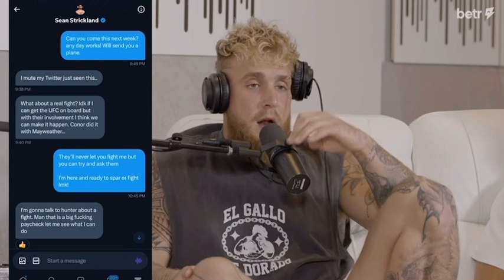Jake Paul Responds to Sean Strickland "You Need a Hug"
Jake Paul Responds to Sean Strickland "You Need a Hug"  on BS w/Jake Paul